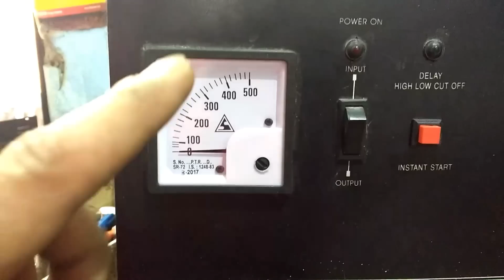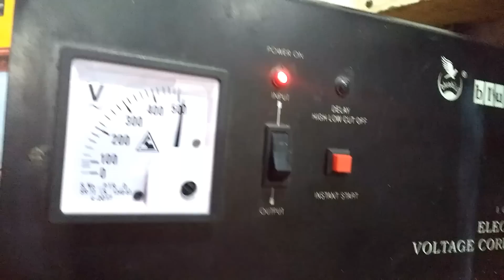Double Phase Voltage Stabilizer Repair....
Easy way to check double phase Voltage Stabilizer.